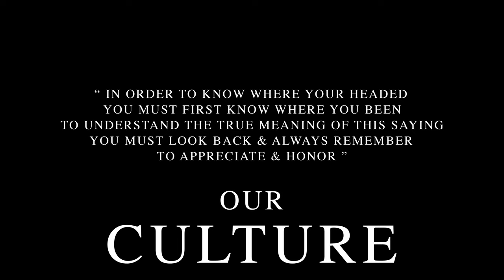SIN THE ARTIST - "On My Nine" - Ft: WCP BIG C (Official Music Video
Artist:  SIN The Artist
        Ft: WCP BIG C

SPONCER'S